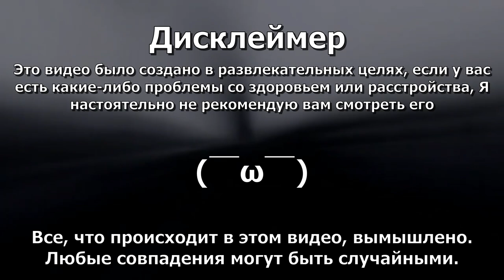Генетическая скорбь / На русском / TAEETIMEE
❗ATTENTION :
Просто рофл видос не воспринимайте все всерьез